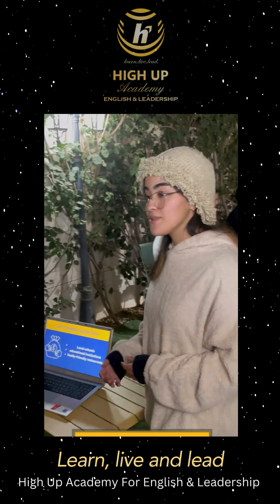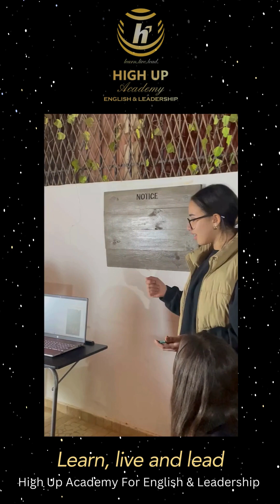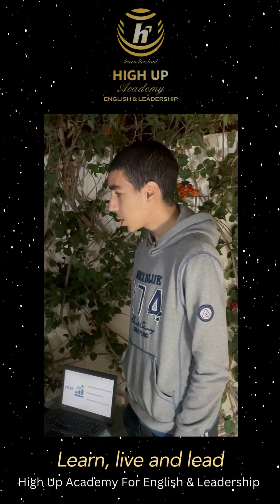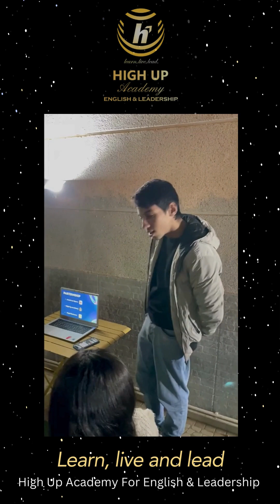High Up Academy For English and Leadership: FLEND methodology: apply SMART in critical thinking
This is a FLEND-based class at High Up Academy for English & Leadership. After covering various flipped and blended lessons, beginning with vocabulary and progressing to the critical thinking stage, students are asked to apply the SMART STRATEGY to solve a family problem: Active listening. In groups of 7, each student presents their team's project and defends it.